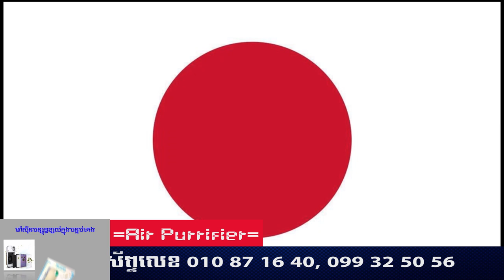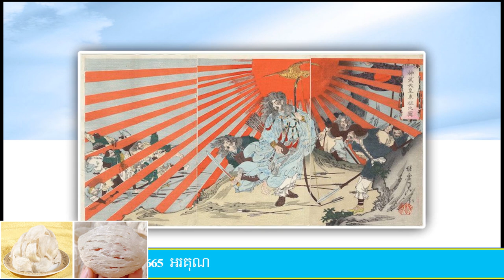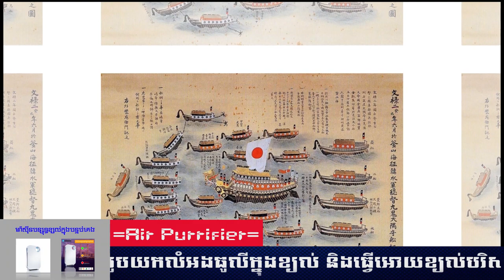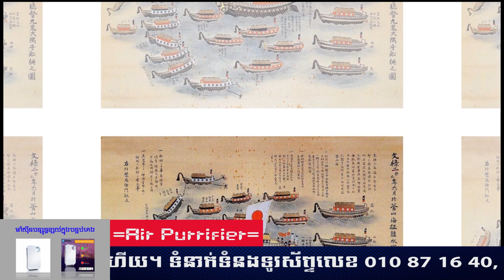Episode 106: អាថ៌កំបាំងរបស់ទង់ជាតិ ជប៉ុន - Japan Flag Meaning - JAPAN HISTORY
ប្រធានបទ៖ ​​  អាថ៌កំបាំងរបស់ទង់ជាតិ ជប៉ុន

ខ្ញុំបង្កើតវីដីអូឡើង ក្នុងគោលបំណង ចែករំលែកនូវចំណេះដឹង បទពិសោធន៍ និងភាពរីករាយ... ...(បើមានកំហុសឆ្គង សូមមេត្តាអធ្យាស្រ័យ)